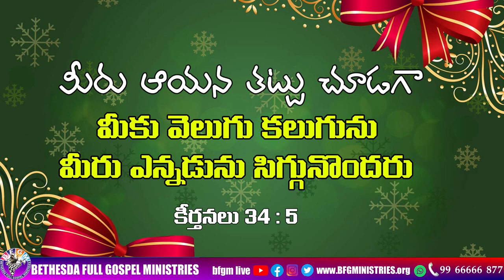Today's promise 30.12.2022 | BFGM LIVE